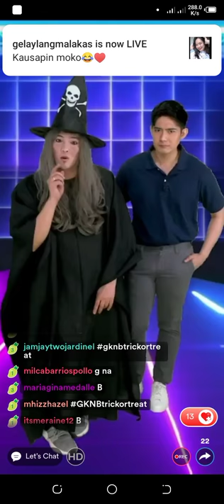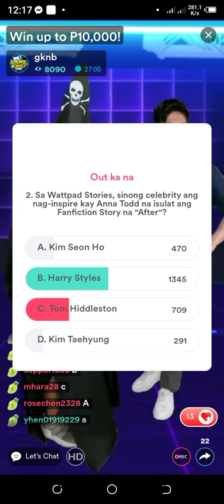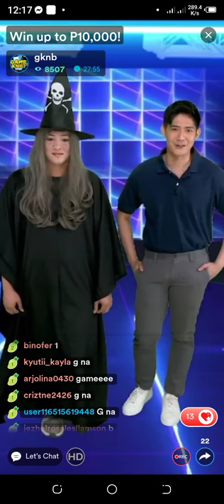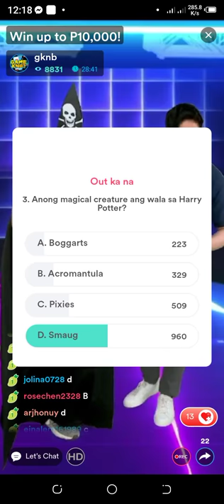Game Ka Na Ba On Kumu,,,,,,